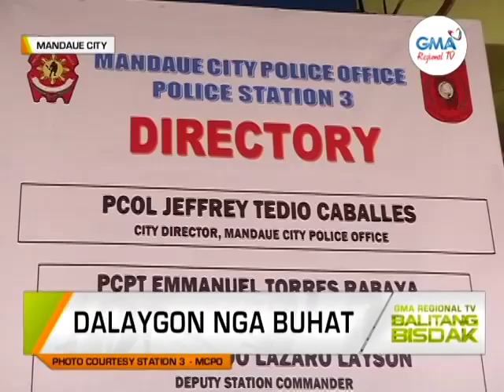Balitang Bisdak: Pulis ang nagpaanak sa Mandaue City, nakuhanan ng video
Dalaygon kaayo ug gipamatud-an niini'ng usa ka pulis sa Mandaue City mithi sa tinud-anay nga serbisyo. Siya ang nagpaanak sa usa ka inahan kansang ulo sa baby girl nag-ung-ong na.